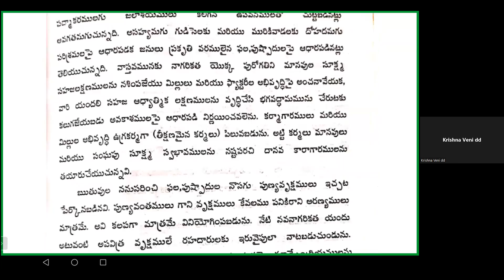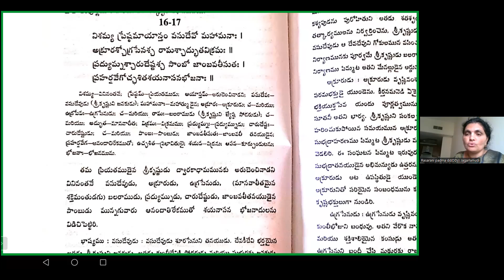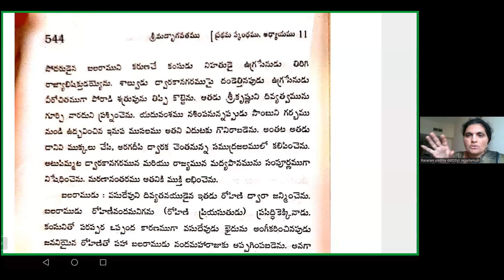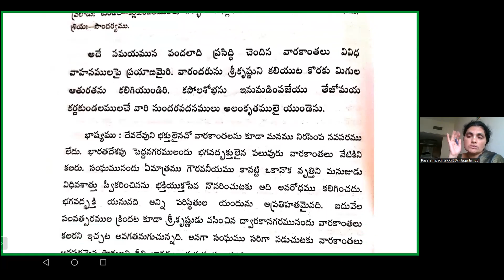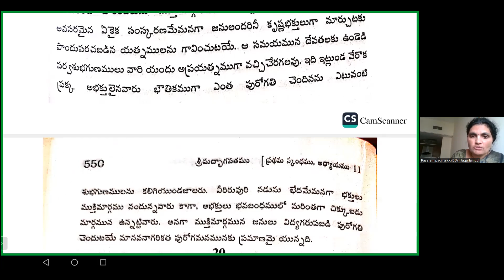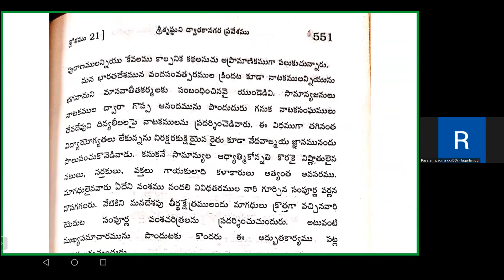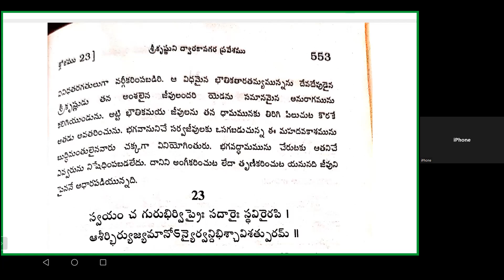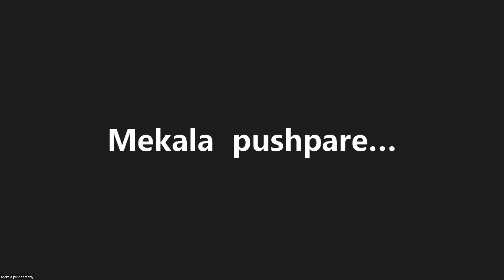28 07 22 SRIMADH BHAGAVATAM Canto 1Chapter11 by Rasarani Padma Devi Dasi